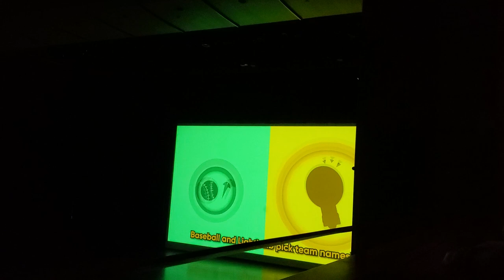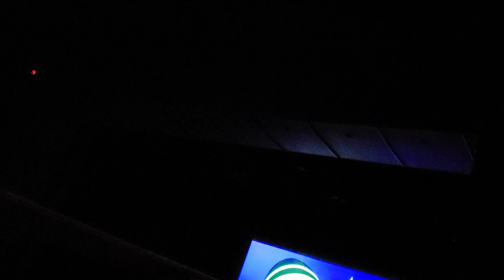inanimate insanity season 2 recap song ( read description) SPOILERS !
please DO NOT MAKE A POST ABOUT THIS